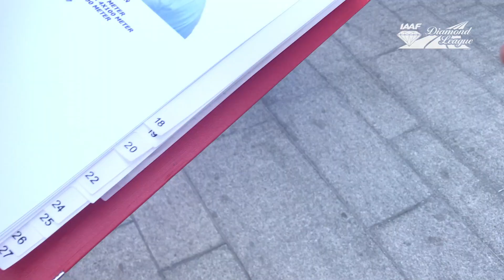Athlete vlog: Adam Gemili (Oslo 2018) - IAAF Diamond League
British sprinter Adam Gemili gives us an insight into the Bislett Games through his eyes, with guest appearances Churandy Martina, Dina Asher-Smith, Laura Muir and Anyika Onuora.